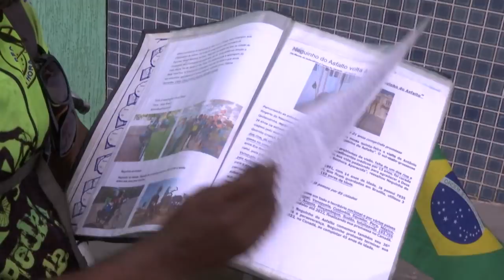Famoso ciclista "Neguinho do Asfalto" passa por Caxias